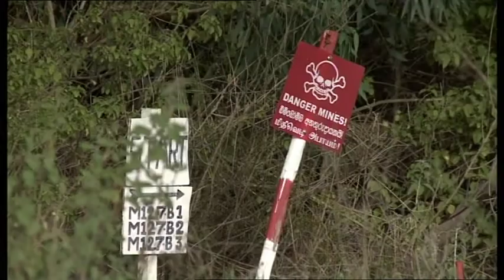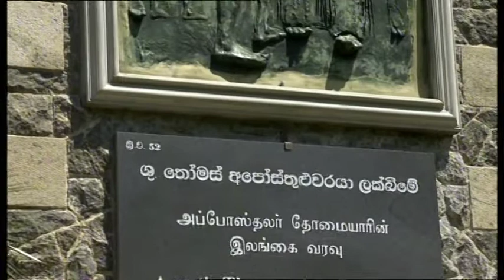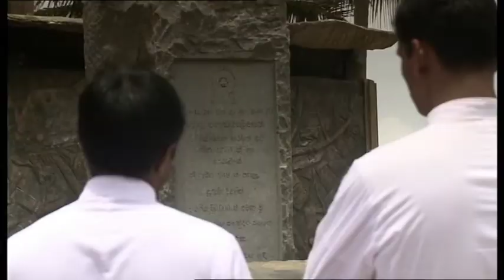Länderporträt Sri Lanka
KIRCHE IN NOT-Dokumentation aus dem Jahr 2015.